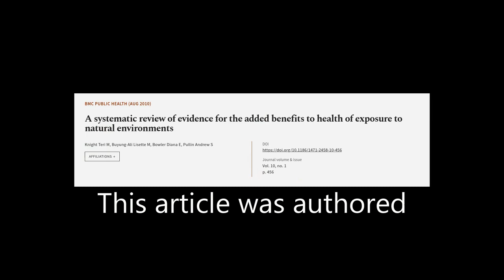A systematic review of evidence for the added benefits to health of exposure to natur... | RTCL.TV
### Keywords ###

### Article Attribution ###
Title: A systematic review of evidence for the added benefits to health of exposure to natural environments
Authors: Knight Teri M, Buyung-Ali Lisette M, Bowler Diana E ,and Pullin Andrew S
Publisher: BMC
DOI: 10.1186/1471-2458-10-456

### Video Timestamps ###
0:00:00 - Summary
0:00:55 - Title
0:01:02 - Tail
0:01:06 - End